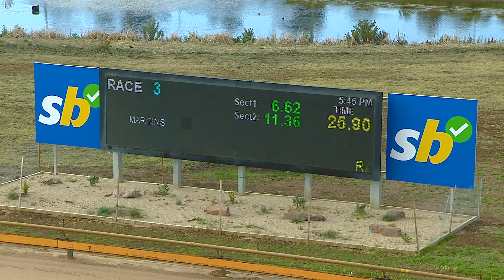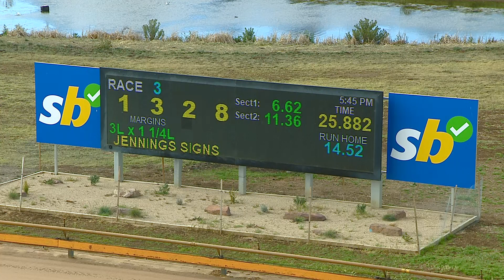GEL THU 26 OCT 23 R3